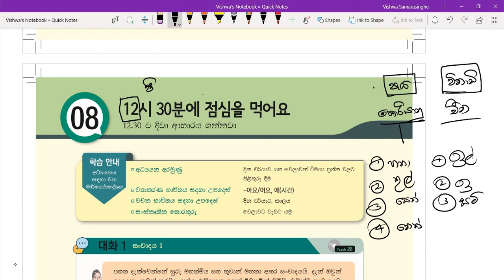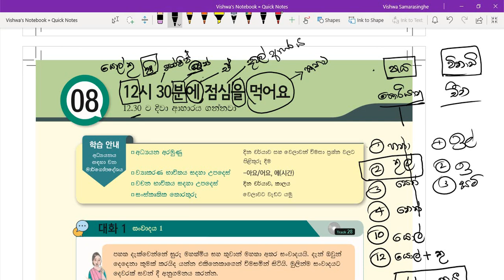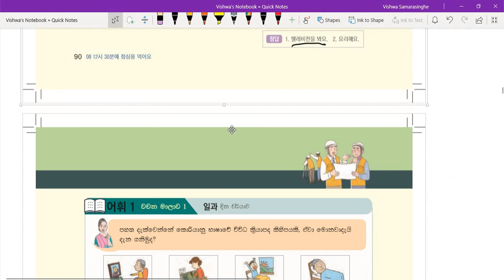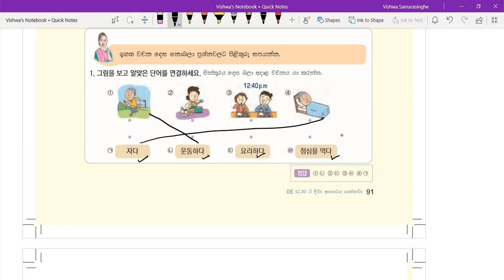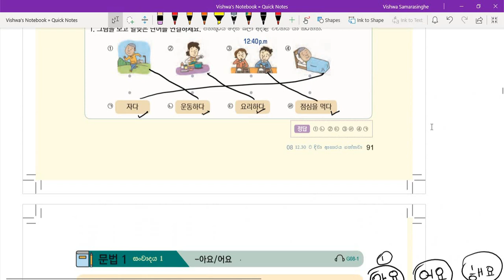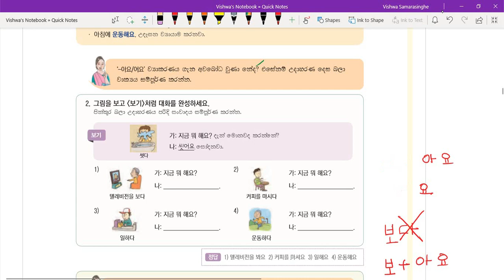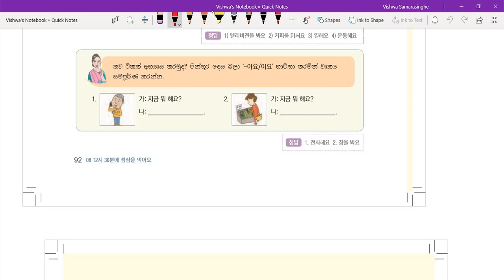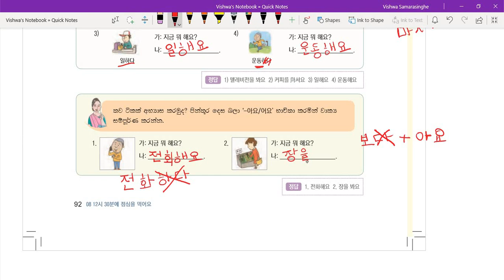කොරියානු භාෂාව 8 වන පාඩම eps Topik Book lesson 8 12시 30분에 점심을 먹어요-01 part